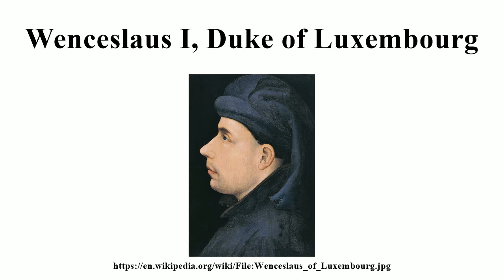Wenceslaus I, Duke of Luxembourg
Image-Copyright-Info
Image is in public domain
Author-Info:   Anónimo Franco-flamenco
Image-Copyright-Info